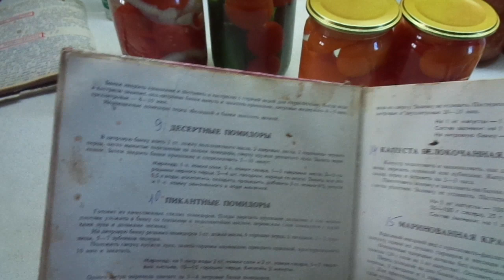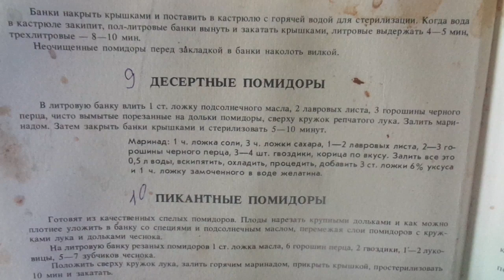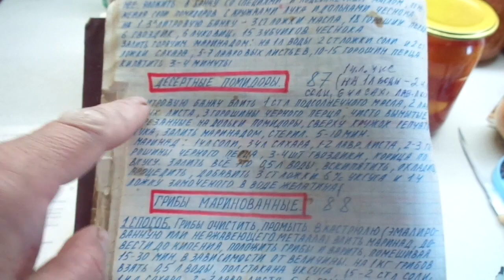ЗАГОТОВКИ НА ЗИМУ. ДЕСЕРТНЫЕ ТОМАТЫ ЦЕЛЬНОПЛОДНЫЕ. Ольга Чернова.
Существует много различных рецептов консервирования томатов. Большинство из них я пробовала и пришла к такому мнению - крупноплодным томатам и томатам оранжевым и желтым (даже если они мелкие) больше подходят рецепты, где содержание сахара превышает содержание соли. Я много лет использую десертный рецепт для консервирования крупноплодных томатов дольками и считаю его одним из самых лучших для сладких сортов томатов. По многочисленным просьбам я расскажу о нем более подробно в этом видео.